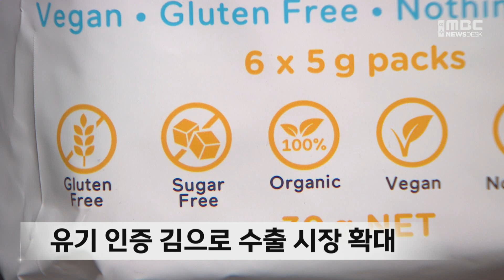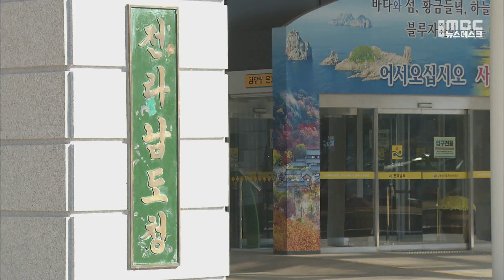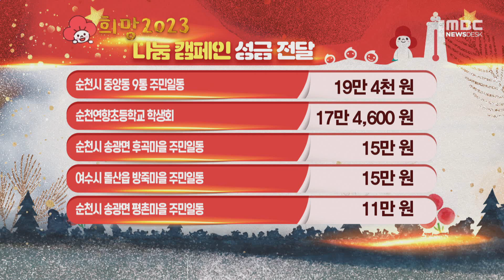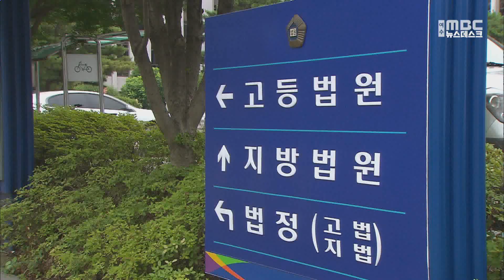[뉴스데스크] 다시보기 (23/01/08/일)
내일(9) 전남지역 미세먼지 농도 '나쁨' 예상
2023년 여수˙광양항 항만 건설사업 '탄력'  -R
전남에 등록된 자동차 2천여대 '유령차'
순천시, 고령자 운전면허 반납 시 '교통카드˙상품권' 지급
세계로 뻗는 전남 유기농식품...수출 플랫폼 시동  -R
1/8 뉴스데스크 성금
이혼한 아내 감금하고 폭행한 남성, 징역 2년 6개월 선고